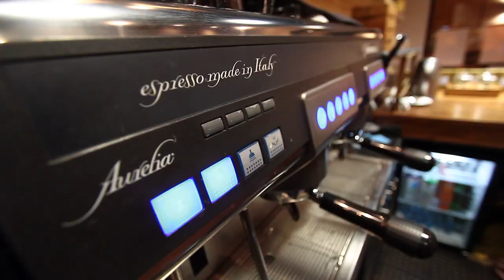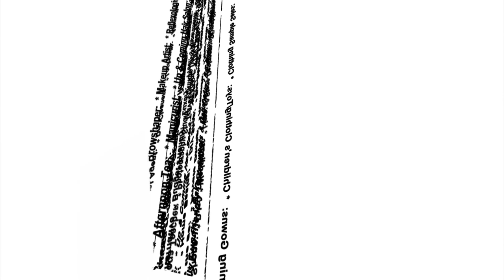MSJ meets with Caffe Strada.mov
meets with the owners of Amman's trendiest cafe, just off of Rainbow St, opposite The Rainbow Theatre. Find out what splits them apart from their competition.